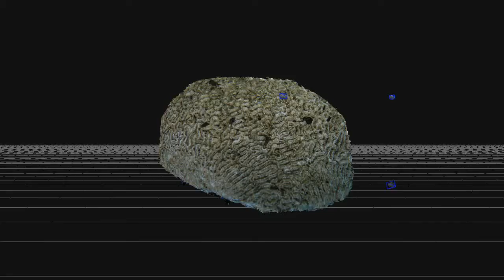Hirnkoralle Nohoch Nah Chich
1. Versuch mit Photogrammetrie